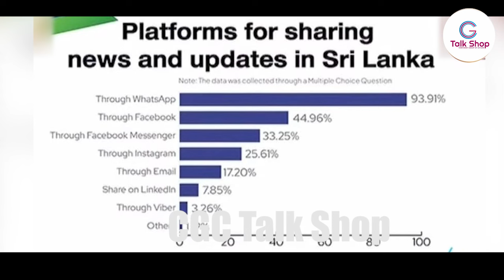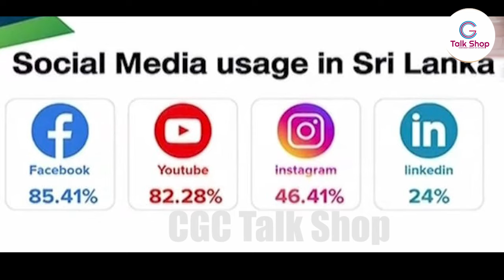இலங்கையை அதிர வைத்த இணையப் பாவனை!!